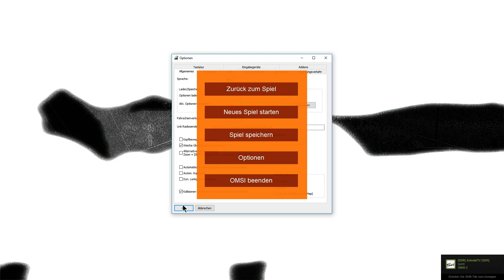Der Ford Transit muss sich in Winsenburg unter Beweis stellen... - Let's Play OMSI 2 #269